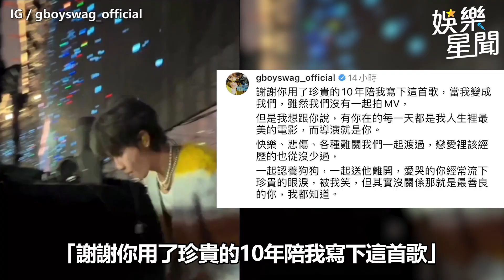鼓鼓39歲生日首次認愛放閃！ 曬照「親吻大元」甜喊：我生命中的女主角｜女神搜查線